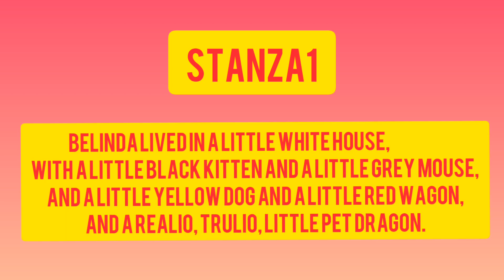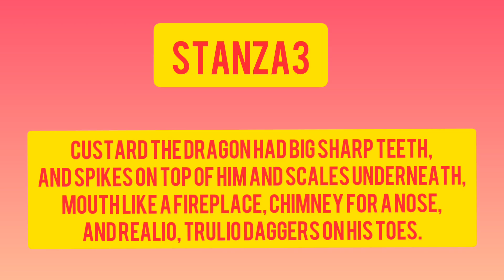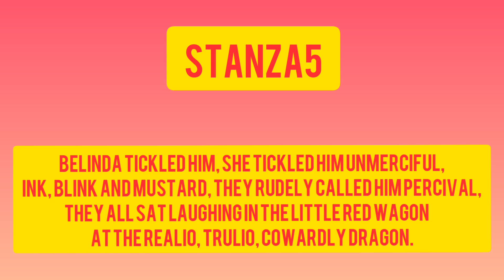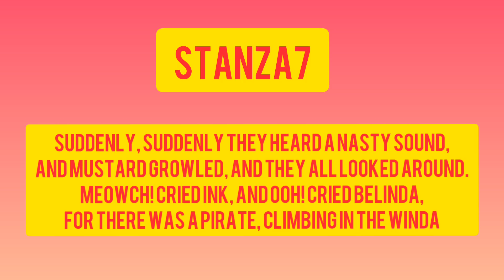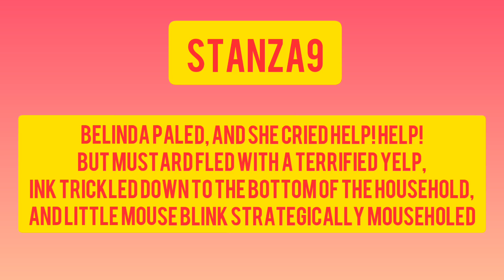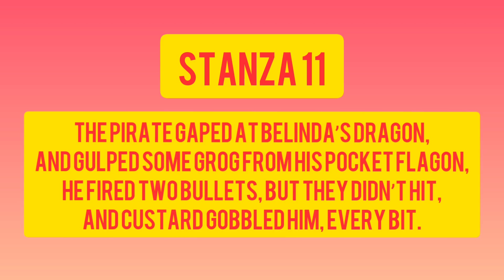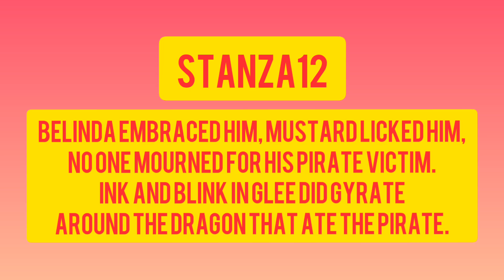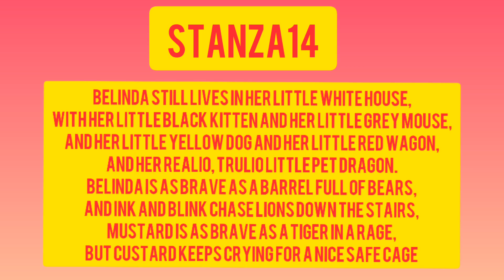The Tale of Custard the Dragon| Class 10 | English | First Flight poem 10 | Explanation (in Hindi)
The Tale of Custard the Dragon|  Class 10 | English | First Flight poem 10 | Explanation (in Hindi) | English

Summary This poem is a fantasy in verse about Belinda, who lives alone in her house with her four pets. These are a little kitten Ink, a grey coloured mouse Blink, a little yellow-coloured dog Mustard and a dragon Custard. All the people of the house pride themselves on their fearlessness and bravery. They believe the games, and they look down upon poor Custard for his timidity.

One day when a pirate arrives, only Custard is ready with a ferocious response at that moment. He gobbles the pirate up and shows his friends about bravery. After the danger is past, all again begins to boast about their courage. Custard agreed that everyone is brave more than him. But now everyone is knowing the fact as who is brave and who is a coward.

the tale of custard the dragon class 10 summary in hindi
the tale of custard the dragon class 10
the tale of custard the dragon class 10 in hindi
the tale of custard the dragon class 10 explanation
the tale of custard the dragon class 10 in english
the tale of custard the dragon class 10 animation
tale of custard the dragon class 10
tale of custard the dragon class 10 animation
tale of custard the dragon class 10 summary

thetaleofcustardthedragonsummary class 10
the tale of custard the dragon in hindi
thetaleofcustardthedragon class 10
thetaleofcustardthedragon poem class 10 in hindi
thetaleofcustardthedragon class 10 summary in hindi
thetaleofcustardthedragon class 10 in hindi
thetaleofcustardthedragon animation

the tale of custard the dragon summary class 10,
the tale of custard the dragon poem class 10 in hindi,
the tale of custard the dragon animation,
the tale of custard the dragon story,